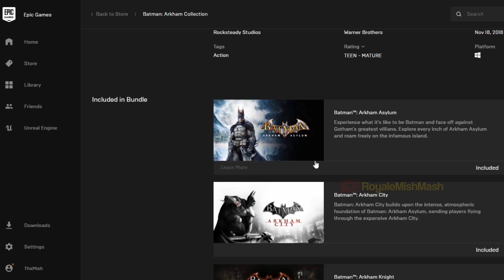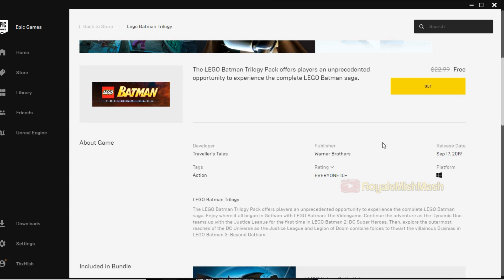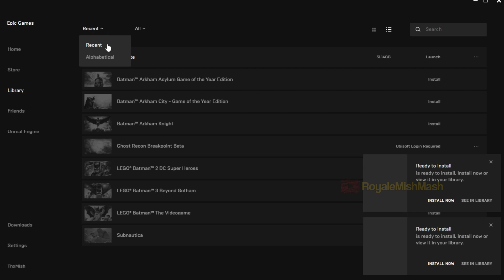Get Lego Batman Trilogy for FREE From Epic Games Store (Fortnite X Batman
How to get 6 BATMAN Games (Batman Arkham Collection and Lego Batman Trilogy) for FREE From Epic Games Store (Fortnite X Batman | Epic store Batman). Just purchase it for free today and You can even install the game later from epic games store. This offer is valid from now until sep 26 2019.

This offer is valid from now until sep 26 2019.